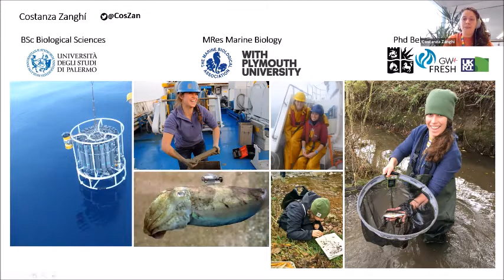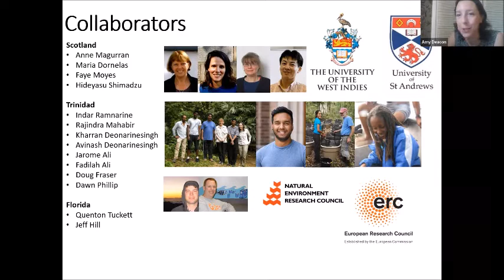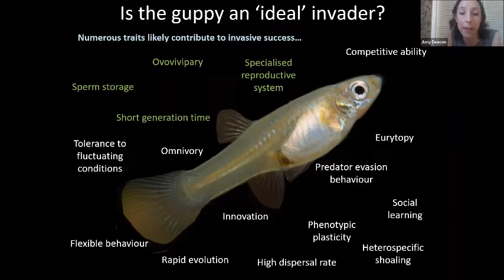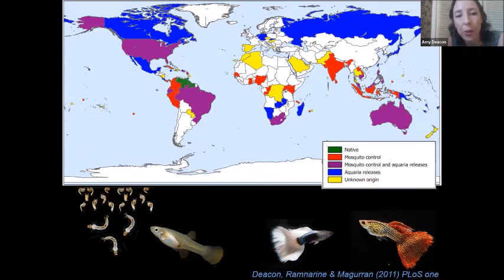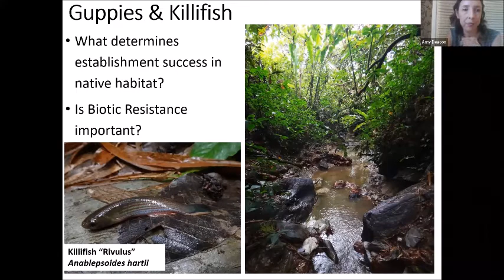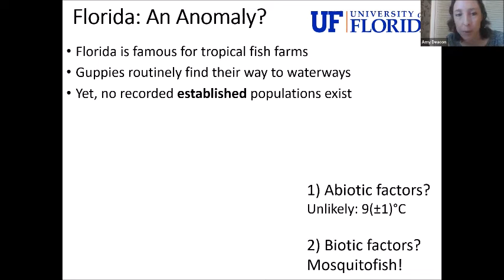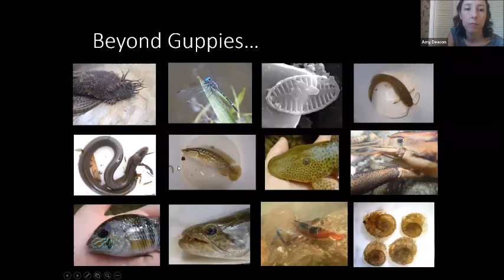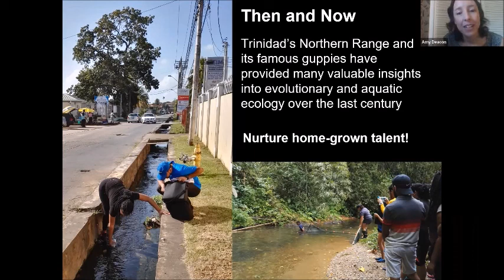WSA Seminar Series: The freshwater biodiversity of Trinidad: a model species in a model system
Dr Amy Deacon

Abstract
Much of my research revolves around Trinidad’s Northern Range streams and their inhabitants, and what these can teach us about aquatic ecology, invasion biology and patterns of biodiversity. I will first introduce some of my work on Trinidad’s most famous aquatic species – the guppy (Poecilia reticulata), and how we can use this well-studied little fish to better understand the ecology of invasive species. Then, I will broaden the scope to speak about my work on the fish, invertebrate and diatom assemblages within Trinidad’s streams and how studying this system has added to our understanding of how patterns of biodiversity change over time.

I am a freshwater ecologist with interests in patterns of biodiversity and the behavioural ecology of guppies. Since 2016, I have been a Lecturer in Zoology at the University of the West Indies, Trinidad and Tobago. I completed my PhD on guppy behavioural ecology with Professor Anne Magurran at the University of St Andrews in 2010, and spent the next 5 years as a postdoctoral fellow investigating temporal patterns of biodiversity in the streams of Trinidad’s Northern Range mountains.